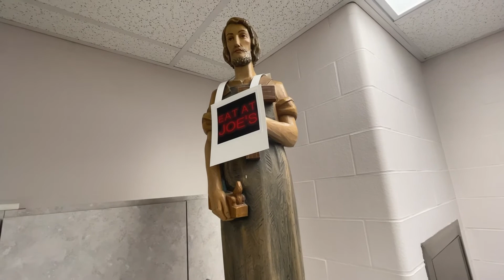CVC Episode 16 Serra Hall